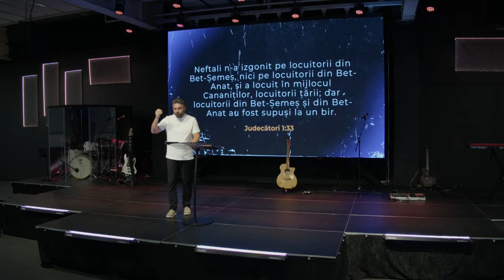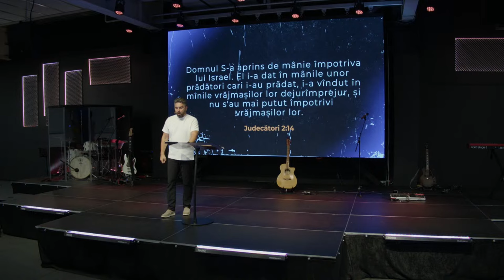Cristian Popa - Shalom, pacea supranaturală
Biserica Rhema Iași - mesaj de încurajare și zidire spirituală, rostit de pastorul Cristian Popa, în data de 14 iulie 2024. Predici pentru vremuri grele